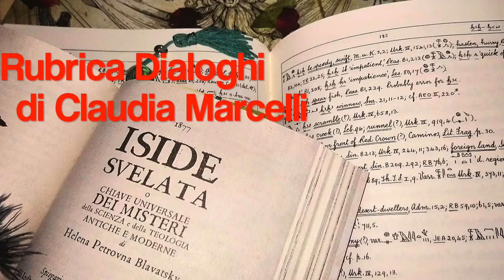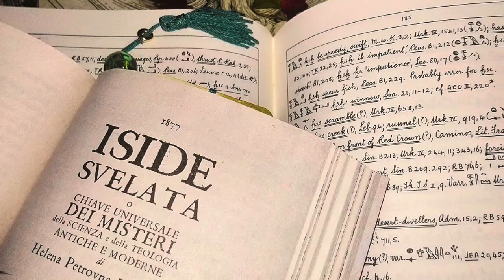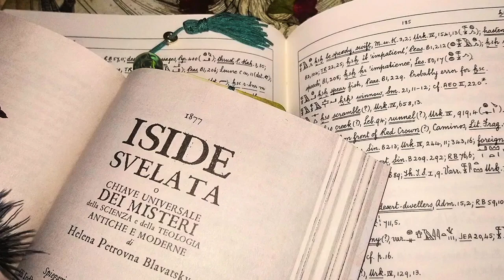24. ISIDE SVELATA - Fenomeni e Forze: arti perdute (parte 1)